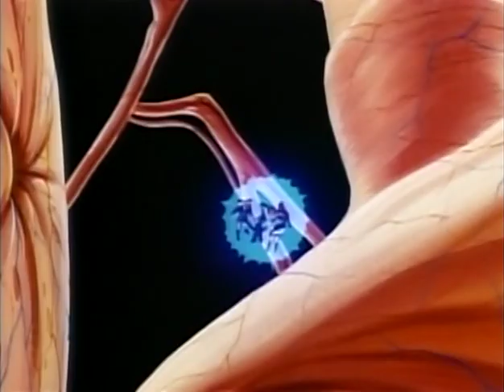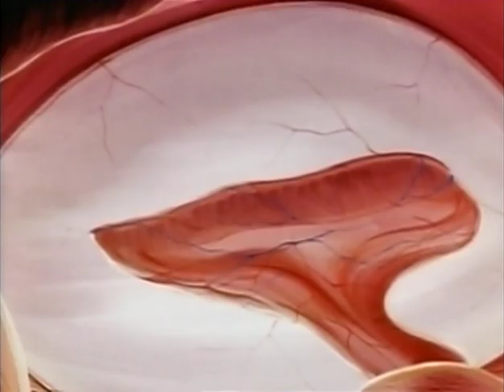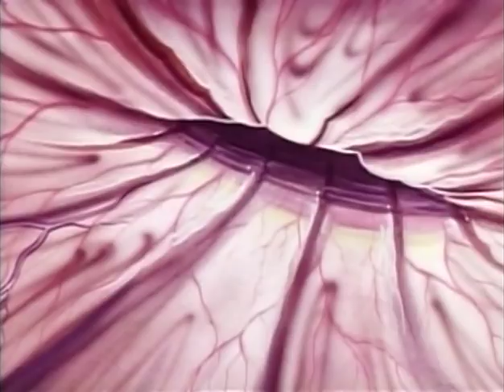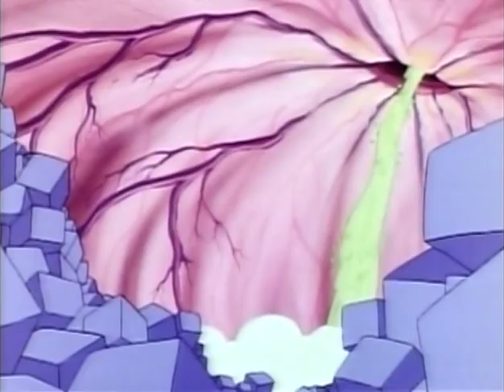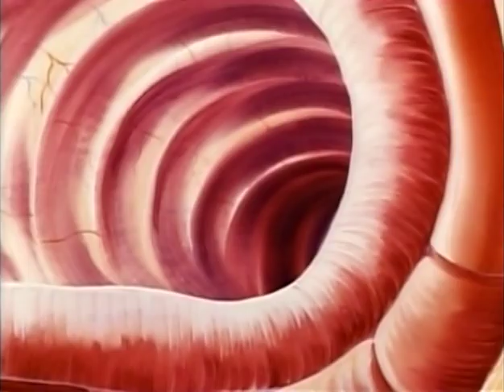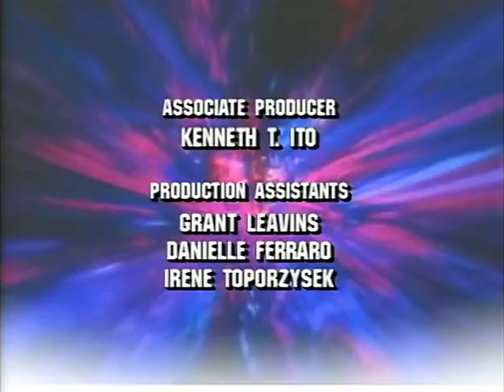Captain N The Game Master S02E13 Germ Wars